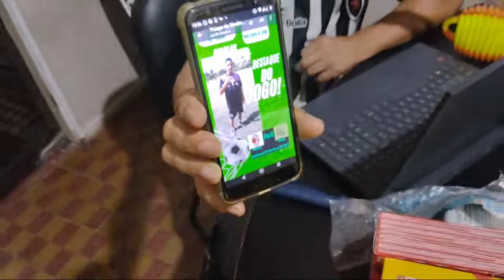Paulo da Emater anunciando a chegada das sementes, no Informativo GEMAG, com o professor Rafael